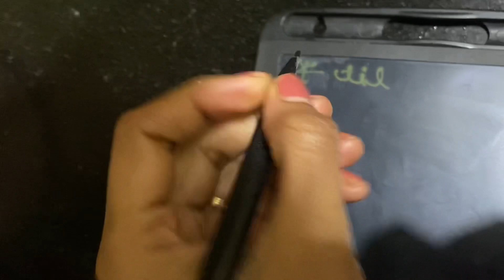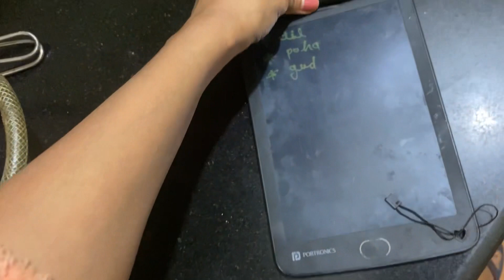Khushboo ka kyu hua haal behaal | kaju ki shetani kafi khatam hi nahi hoti | kaju ki mumma vlogs